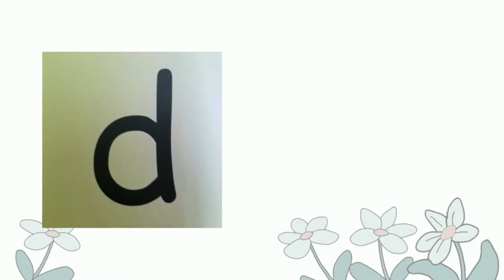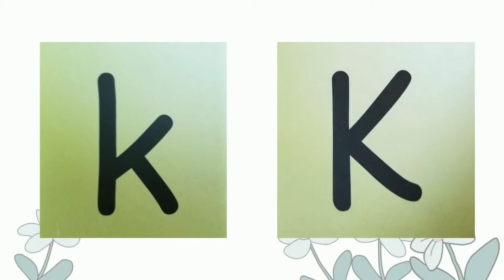Learning The Sounds Of The Uppercase Letters.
This video focuses on the sounds of each uppercase letter and how to teach it to your children or learners in the classroom.